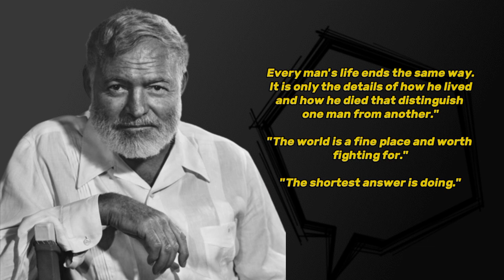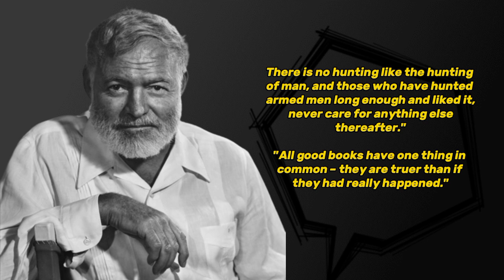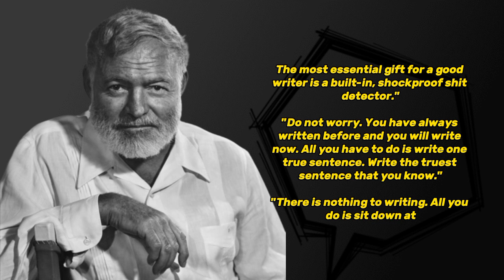But man is not made for defeat |A man can be destroyed but not defeated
a man can be destroyed but not defeated
man is not made for defeat
a man can be destroyed but nto defeated
defeat
man
maran mantra specialist
destroyed
the old man and the sea
shatru maran mantra gurukripa
ernest hamingway quotes about woman
maran mantra aur vidhi